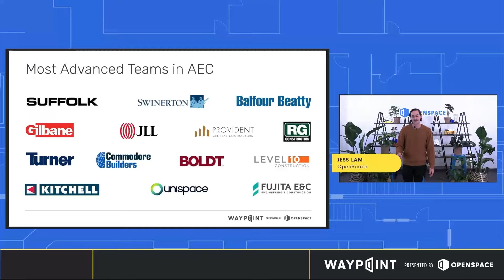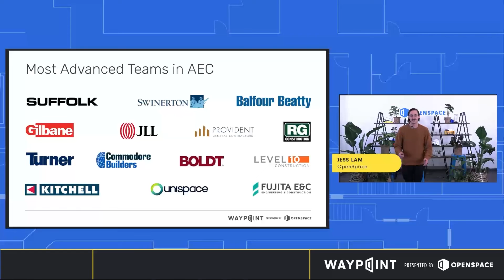Why Top Builders Are Using OpenSpace Track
On November 2, 2021, OpenSpace Director of Product Jess Lam addressed the more than 250 construction professionals from our growing community who gathered from across the industry and across the world at Waypoint 2021, our first annual virtual user conference. Watch this brief video to hear examples of huge customer successes enabled by OpenSpace Track*, and be inspired to learn how you could benefit from the latest technologies on your own projects.

At OpenSpace, we’re on a mission to bring new levels of transparency to construction. We combine simple off-the-shelf 360° cameras, computer vision, and AI to make it incredibly easy to capture a complete visual record of a job site, share it via the cloud, and track progress remotely. Our customers have used the platform to capture more than six billion square feet of job site imagery in over 350 million images of active construction projects, from job sites in 71 countries across five continents.